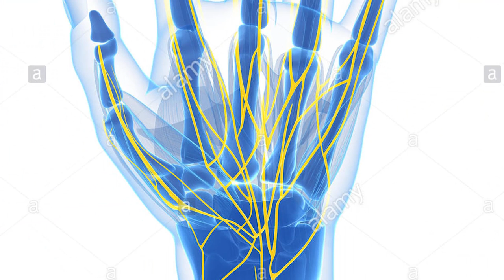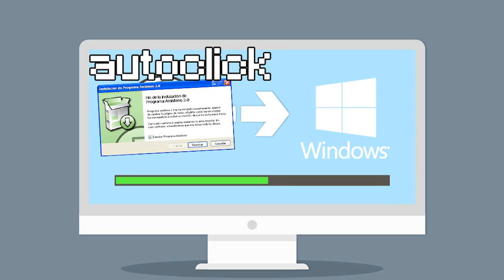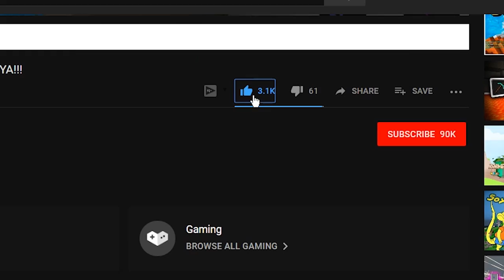INCREÍBLE AUTOCLICK PORTÁTIL 2.0 ( parodia minecraft )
👀 INFORMACIÓN 👀

TEXTURE PACK
                                     del video

CUBO EDIT
                                     Texture Pack

MI PC

PERIFÉRICOS

MI SKIN

MIS MODS